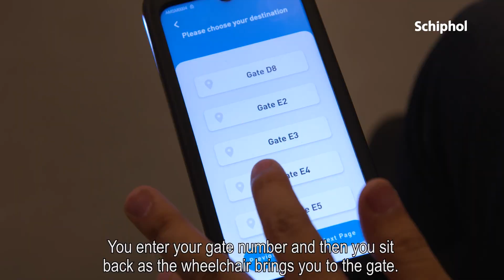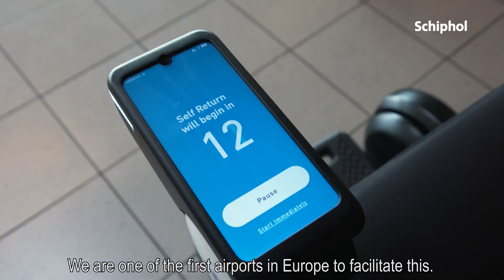WHILL | Mobility as a Service (MaaS) Airports | Accessible Madrid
WHILL Model C2

WHILL Airport Mobility Service ofrece una experiencia de viaje sin precedentes y completamente fluida para los usuarios de con necesidades de accesibilidad aeropuertos. Este es el primero de su tipo en este espacio y ofrece una solución de transporte de "última milla".

El sistema de conducción autónoma WHILL se presentó en CES 2019 (USA). La visión de movilidad como servicio (MaaS) es la próxima gran novedad en el transporte de última milla, ya que hace que los desplazamientos de los peatones sean accesibles para personas con diferentes grados de movilidad

Visión:
Los viajes de larga distancia han evolucionado rápidamente y se han vuelto cada vez más convenientes (automóviles, trenes e incluso cohetes), sin embargo, se ha desarrollado una innovación limitada entorno al desplazamiento de distancias cortas, especialmente para personas con movilidad reducida.

WHILL está dando vida a nuevas tecnologías y servicios para mejorar el movimiento de personas en lugares grandes, como aeropuertos, parques temáticos y hospitales, para el transporte de "última milla", lo que permite a todos moverse de manera más inteligente y libre, donde lo deseen. Es una evolución emocionante en la movilidad personal.

Una experiencia verdaderamente accesible:
El software desarrollado independientemente por WHILL y su diseño elegante e intuitivo funcionan en armonía para hacer que el alquiler y el uso compartido de dispositivos en las aceras y en lugares, como aeropuertos, centros comerciales y parques temáticos, sea simple y seguro para que cualquiera lo use.

Tecnología:
Desde el alto coste hasta las malas experiencias de los clientes debido a la falta de recursos y la reducción de la independencia de los clientes, los locales comerciales en todo el mundo enfrentan estos desafíos e ineficiencias comunes con el traslado y desplazamiento de personas con movilidad limitada en sus instalaciones. WHILL Autonomous Drive System aborda estos desafíos y más para proporcionar una solución segura, eficiente, económica y divertida tanto para el negocio como para sus invitados.

Visibilidad avanzada:
A diferencia de la tecnología autónoma para carreteras, las vías peatonales y los lugares crean un conjunto de desafíos y obstáculos únicos y complejos, tales como movimientos peatonales, pilares, muebles, escombros y cambios de elevación impredecibles e impredecibles. WHILL lo está abordando todo.

Las cámaras y sensores montados en la parte delantera y trasera proporcionan visibilidad de gran angular y detección de obstáculos. Los datos del mapa previamente recopilados se comparan con las situaciones de manejo actuales para crear la ruta más segura y óptima al destino del conductor. En el caso de que un objeto ingrese de manera insegura a su camino, la funcionalidad de detención automática evitará una colisión.

Si desea obtener más información, le invitamos a conocer ACCESSIBLE MADRID en nuestra web